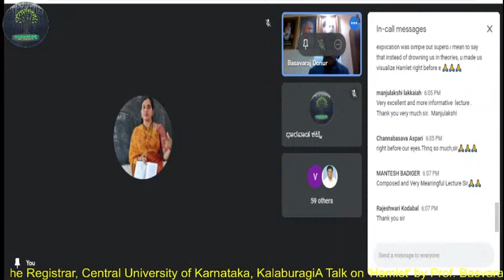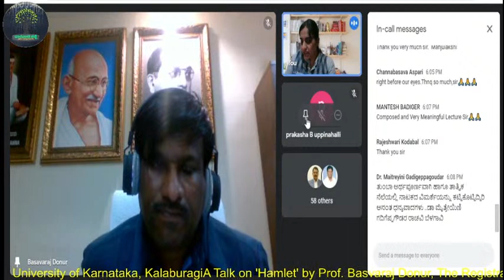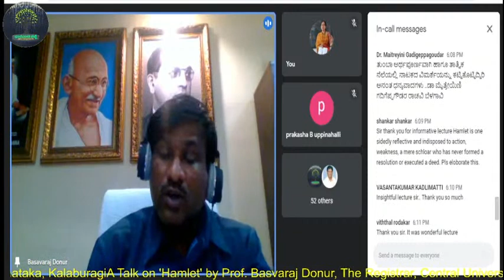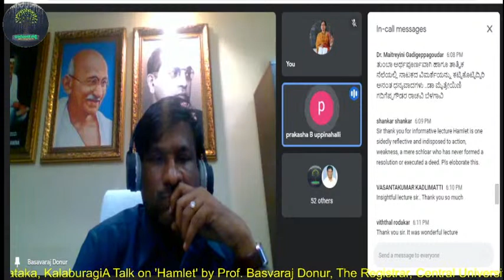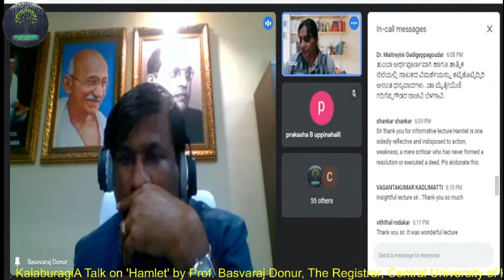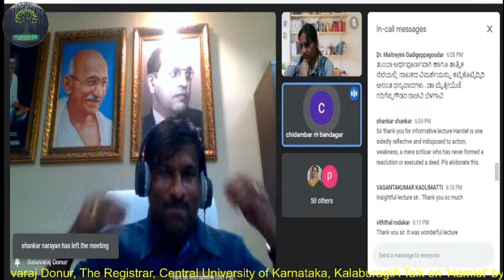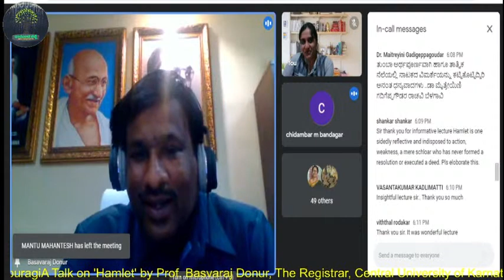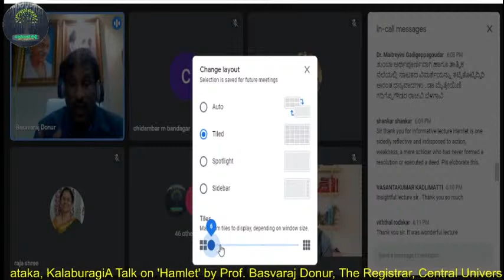Prof. Basavaraj Donur's Talk on 'Hamlet'- Aplay by William Shakespeare